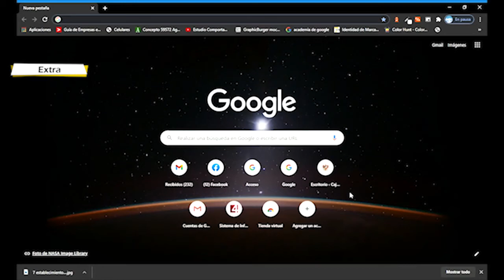Segunda convocatoria del programa “Reactivación Económica con toda seguridad” en Cajicá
La Secretaría de Desarrollo Económico de Cajicá, hace una invitación a participar en la segunda convocatoria del programa "Reactivación Económica con toda Seguridad". Los interesados pueden ingresar al Facebook de la alcaldía de Cajicá y llenar el formulario que se muestra en el siguiente video.